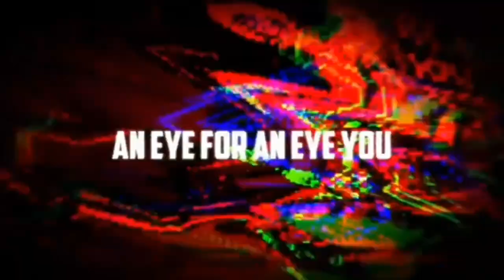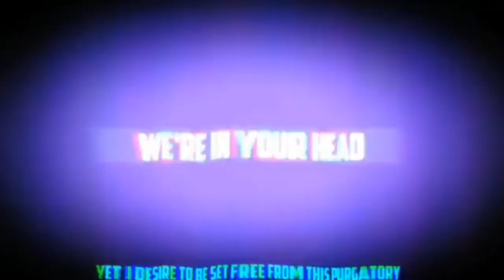ALL-STARS with LYRICS (FNF - Mario's madness v2) (btw I did not make this, this is just a reupload)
Credits
Key Authors
Marco Antonio: Director - Artist

 / marcojurez19

Dewott2501 uPic: Main Coder

KennyL: Composer

Faro: Artist - Concept Artist

Scrubb: Artist - Turmoil Owner

NateTDOM:  Artist - Animator - Charter - Coder

 / nathanwvg

GP12810: Pixel Artist, Designer

 / gp12810

Lima: Animator - Artist

Gejos: Pixel Artist

valengarfy: Artist - Animator

YokuTzen: Animator - Concept Artist

atpx8: Coder

userqua: Coder

Sandi: Composer

Comodo: Composer

TaeSkull: Composer

 / taeskull

theWAHbox: Composer

Ironik: Composer

Hazy is Dead: Composer

Joey Perleoni: Composer

Sturm: Composer

Lemon aid: Charter

Yoshinova_: Charter

Thales: Charter

Voice of KINGF0X: Voice Actor - V1 Composer

Ney: Voice Actor

Sunset64: Voice Actor

Yellow_va: Voice Actor

Character Credits
Mario 85' Team: MX Character

Slimebeast: "I Hate You" Luigi

FlashGitz: Racing Mario

Shadow-Shana: Horror Mario - Horror Peach

Supendous Snart: Mr Virtual

Mr Pixel: Mr L

Daniel Sun: Powerstar Mario

ScrubbDubb: Turmoil

TBA: Coronation Day Peach

Mashed: Secret Histories Mario

Pastek: Super Bad Mario

Joey Perleoni: DJ Hallyboo

Juno Songs: DJ Hallyboo VA

Greenio: Classified Week

Marco Antonio: GB

Sandi: Omega

Hummer Team: Somari

Vargskelethor Joel: Grand Dad (Meme)

GP: Pikafriend & Eeveefriend

The Funkin' Crew: Boyfriend, Girlfriend

Special Thanks
TheBoofsert: 96' Mario 3D model Recreation

AleisternLTR: No Hope BG help

Shadow Mario uPic: Author of Psych Engine